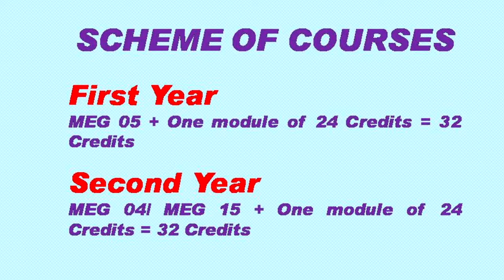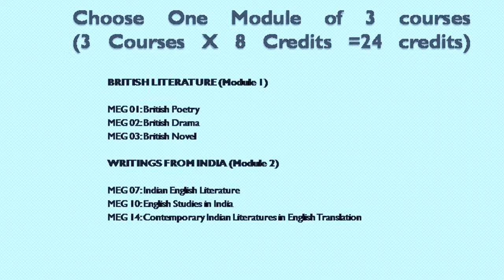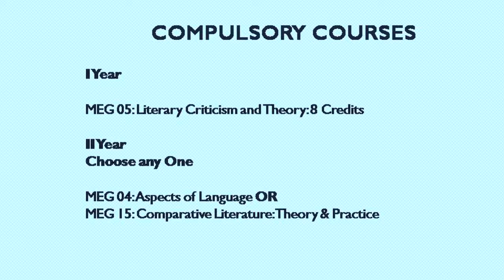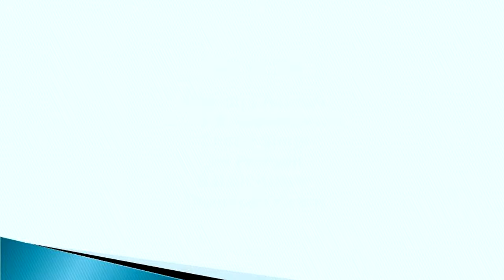MA English from IGNOU